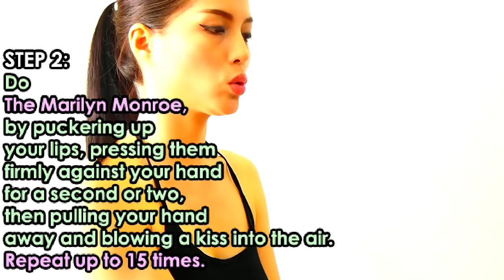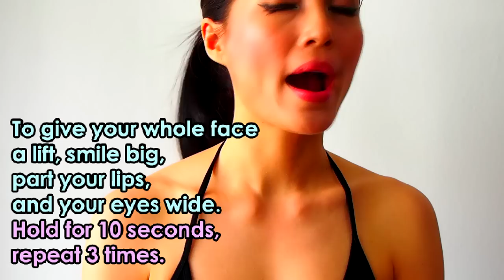HOW TO: GET FULLER LIPS BIGGER IN 10 MINUTES WITH FACE YOGA โยคะหน้า ริมฝีปากอวบอิ่ม ใน 10 นาที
💯🆓FREE!
Customize Face Yoga mini program to start your natural beauty routine by just filling out this form below ⬇️
🤩ฟรี สนใจมาเข้าร่วมแก้ปัญหานี้ ฟรี🤩
📌พูดคุยกับพี่มิ้มได้ที่ Line OA: @mimpfitfaceyoga

Get beautiful bee-stung lips with daily facial exercise that stimulate the production of collagen. You will need A face, Water, Lip Balm. And about 10 minutes a day.
Step1: Drink a glass of water and dab on a little lip balm. Performing facial exercise when you’re dehydrated and lead to wrinkling.
Step 2: Do “The Marilyn as in Monroe, by puckering up your lips, pressing them firmly against your hand for a second or two, then pulling your hand away and blowing a kiss into the air. Repeat up to 15 times. Keep your forehead smooth as you do this. Do these exercises In the mirror until you’re certain you’re doing then without scrunching up other areas Of your face.
Sept 3: Form and “O” and exhale. Repeat 10 times.
Step 4: Clamp your lips shut, screw them  into a spoiled princess pout, hold for 10 seconds,  and relax. Repeat three times. To give your whole face a lift, smile big, part your lips, and your eyes wide. Hold for 10 seconds, repeat 3 times.
Step 5: To plump lips, suck in air through your nose and then hold your breath as you blow air back and forth between your cheeks for about 10 seconds, as if you’re swishing mouthwash around. Then exhale like you’re blowing a horn. Repeat 3 times.
Step 6: When you’re finished with your exercises use your index and middle finger to tab firmly on your lips five times to bring our some color. Did you know like fingerprints,
NO TWO LIP IMPRESSIONS ARE EXACTLY ALIKE.

I hope this video has been helpful! and you like it.